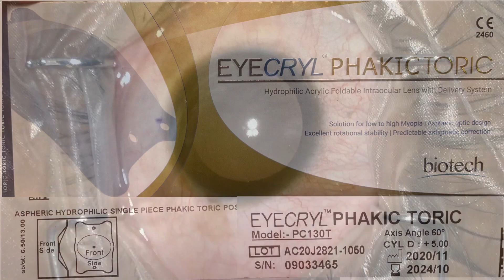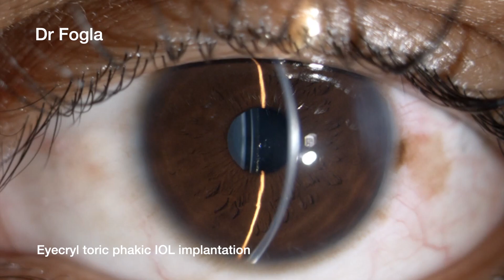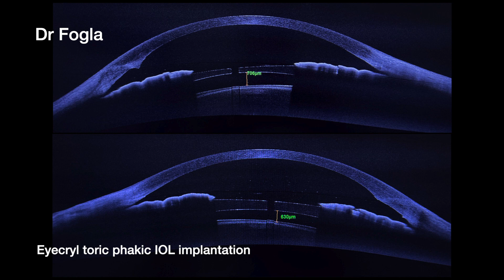Eyecryl Toric Phakic IOL implantation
This surgical video demonstrates the implantation of Eyecryl toric phakic IOL for correction of high myopia with astigmatism.